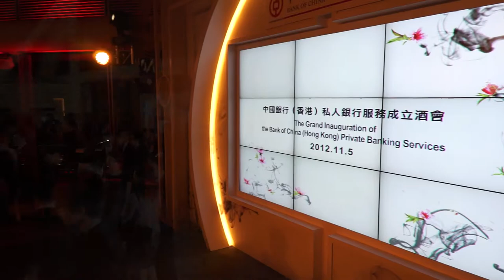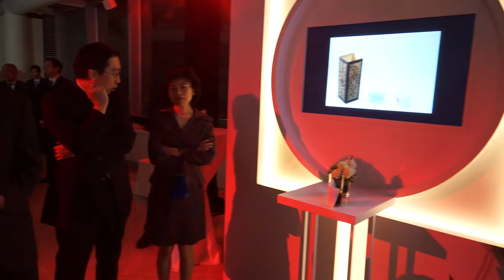Bank of China : Private Banking Service Launch Event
To mark the launch of a new private banking service by the Bank of China, an exclusive event was held on the top floor of BOC Tower. Concept Communications helped to build an elegant and memorable experience for all invited guests by partnering with a brand agency in Hong Kong. The event was concluded with an imperssive performance by the world famous Chinese musician Jue Yao which certainly ended the event on a high note.